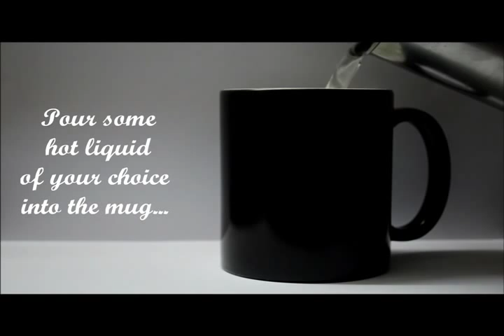Magic Mug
Your favorite pictures appear magically when you pour tea or coffee into the mug! Personalised magic mug and other gift ideas on excitingLives.com.